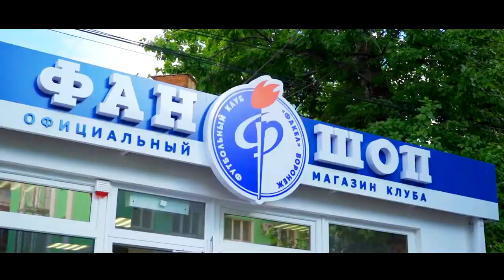«Факел» (Воронеж) | 45 лет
10 января исполнилось 45 лет с того момента, когда главная футбольная команда Воронежской области получила название «Факел» 🔥

В этот день в 1977 году на заседании бюро Воронежского областного комитета КПСС было решено передать команду «Труд» из ведения авиационного завода в спортивный клуб Конструкторского бюро химавтоматики (КБХА) «Факел».

Позади – 45 лет славной истории. Впереди – много ярких побед.